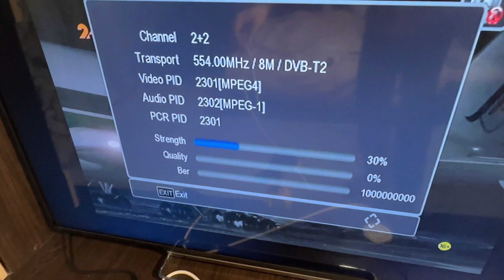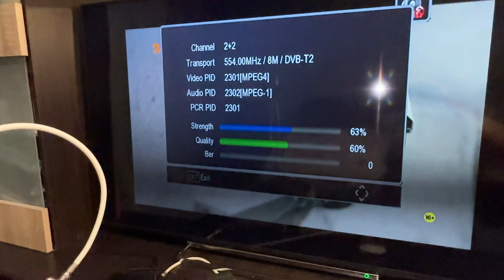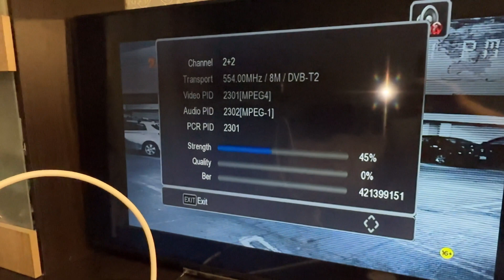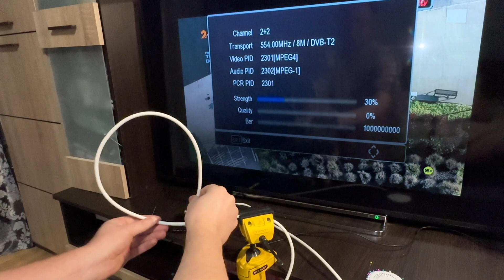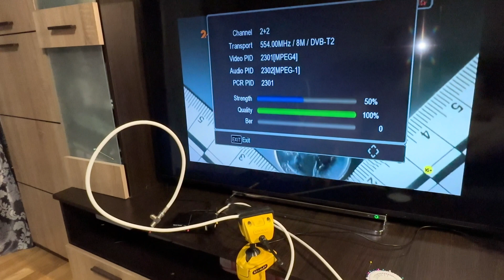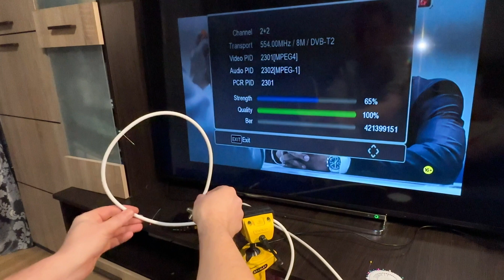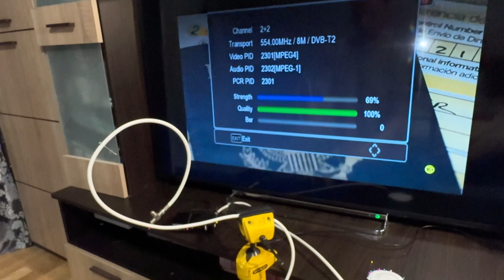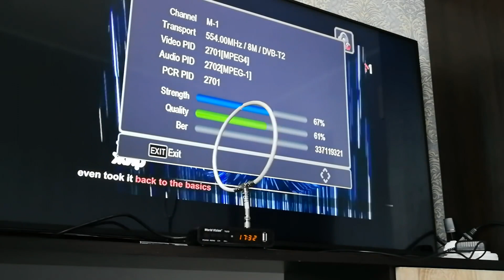Подбор длины антенны БУЛАВКОЙ без формул!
Антенна для цифрового телевидения DVB-T2.
Как подобрать размер антенны швейной булавкой.
В конце видео - формула расчета длины антенны с коэффициентом укорочения (velocity factor).